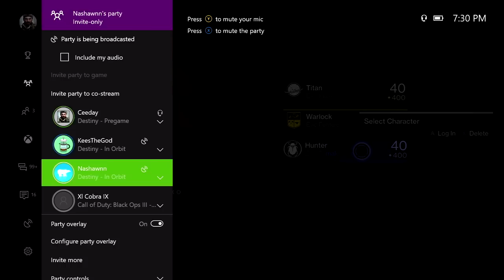The Worlds Worst Destiny Players 1v1 | Nashawn vs Keesthegod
If you're on xbox join my club (Cg Communityy)